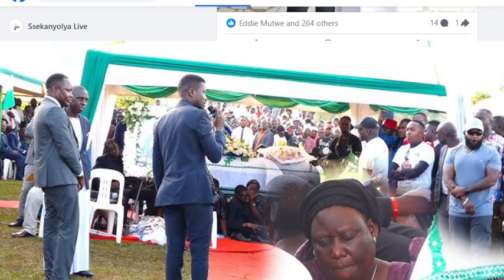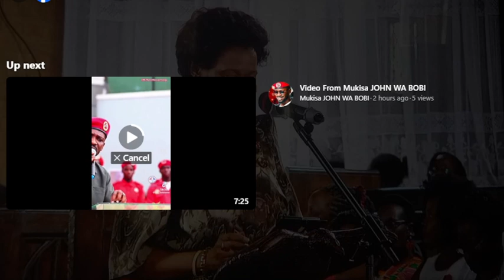Bobi Wine Awaziza Katkiro Mayiga Mukuzika Owe Jocy Mpanga Abantu Nebakuba Endulu